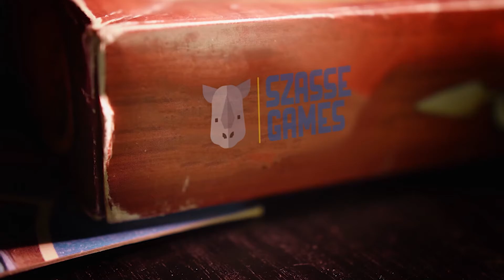Astral Spriggan vs The World (H)- Beyblade Dynamite Battle Astral Spriggan vs All Other Dynamite Bey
I battled Astral Spriggan vs each of the other Dynamite beys (I don't have Roar Bahamut/Fafnir or Dynamite Ragnaruk) each in high mode to see how Astral Spriggan compared. I used Quad driver in Stamina mode and Astral as left spin.

Want astral spriggan?

See how this combo did against each of the other beys in my Beyblade Burst Dynamite battle set. Get ready for a lot of Bursts, knockouts, and spinouts in this first to 3 points marathon battle event!

Keep an eye out for all Szasse Games content and don't forget to stop